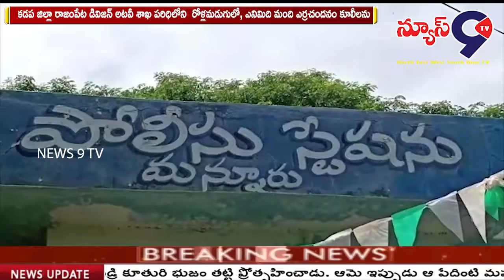కడప జిల్లాలో ఎర్రచందనం కూలీల అరెస్ట్. || NEWS 9 TV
కడప జిల్లా రాజంపేట డివిజన్ అటవీ శాఖ పరిధిలోని  రోళ్లమడుగులో, ఎనిమిది మంది ఎర్రచందనం కూలీలను అదుపులోకి తీసుకున్నట్టు,  రాజంపేట రూరల్ పోలీసులు మీడియా సమావేశంలో తెలిపారు. డిఎస్పీ నారాయణ స్వామి రెడ్డి, ఎస్.ఐ .హనుమంతు ఈ సమావేశంలో మాట్లాడుతూ అటవీశాఖ పోలీసులతో కలిసి తాము దాడులు నిర్వహించగా 12 మంది కూలీల్లో నలుగురు పరారవ్వగా ఎనిమిది మందిని అదుపులోకి తీసుకున్నట్టు తెలిపారు. వీరందరూ,  కిలో ఎర్రచందనంకు  500 రూపాయలు తీసుకొని వాటిని నరికి నిర్ణత స్థలానికి చేర్చే విధంగా, రాజంపేట కు చెందిన అనిల్ అనే వ్యక్తి ఒప్పందం చేసుకున్నాడని, అందుకు సిద్ధంగా ఉన్న వారిని తాము అనుమానం పై అదుపులోకి తీసుకున్న ట్టు పోలీసులు తెలిపారు.